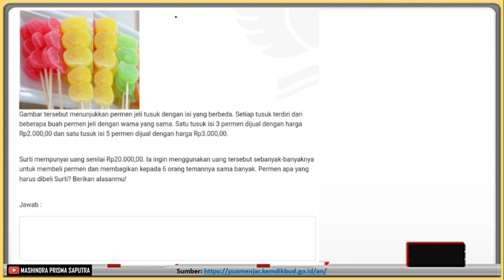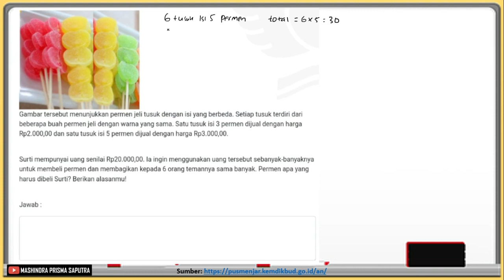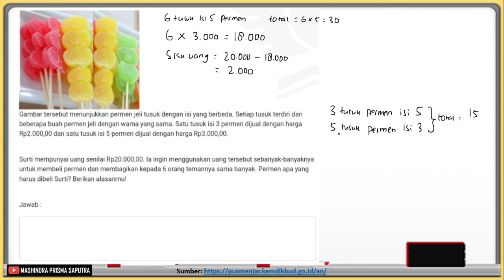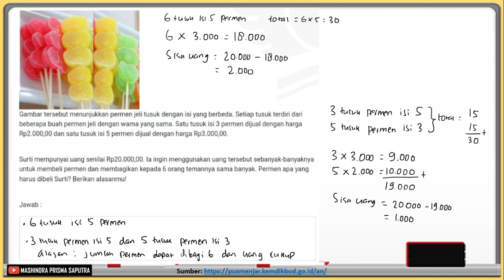Pembahasan Soal ANBK SD Bagian 11 - AN - Asesmen Nasional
Pembahasan Soal ANBK SD Numerasi Bagian 11 - AN - Asesmen Nasional adalah sebuah video tentang Pembahasan Soal ANBK atau Asesmen Nasional Berbasis Komputer jenjang SD atau Sekolah Dasar. Soal yang disajikan juga merupakan soal AKM atau Asesmen Kompetensi Minimum.

Video ini diharapkan dapat membantu peserta didik dalam mempersiapkan diri mengikuti ANBK (Asesmen Nasional Berbasis Komputer) dan Guru atau Pendidik dalam mempersiapkan peserta didiknya.

Semoga bermanfaat

Semoga Sukses dalam AN atau Asesmen Nasional

Terima kasih.